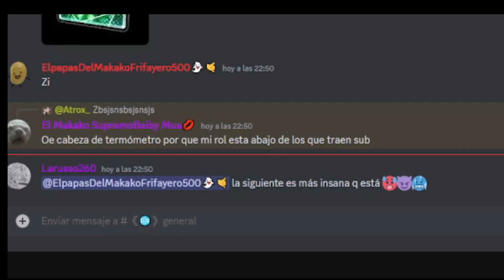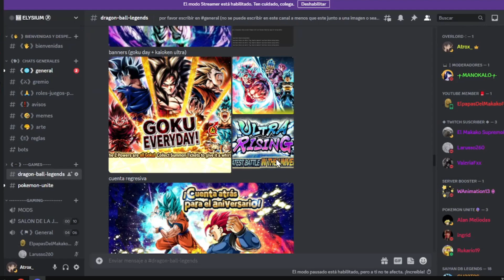PRIMER JEFE RAID DEL 5to ANIVERSARIO MEJORES PERSONAJES PARA JUGARLO CONOCE CUALES SON! - DB LEGENDS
VIDEOS DONDTE TE EXPLICO TODO SOBRE EVENTOS EN DRAGON BALL LEGENDS!
Si quieres enterarte un poco mas de mi puedes seguirme en mis redes y canales de Streamming! n.n

🟪 PAGINA DE DIRECTOS EXQUISITOS!!! 🟪 :
🔵 PAGINA Facebook 🔵 :
SALUDO ESPECIAL TOPS DEL GREMIO :
🔴TOP : VALERIA FXX💥
🟡TOP : EL MAKAKOMC 🔥
🔘TOP : LARUSSO⚡
ID GREMIO : 7yyxmz76
Vídeo creado y subido por AATROX X.